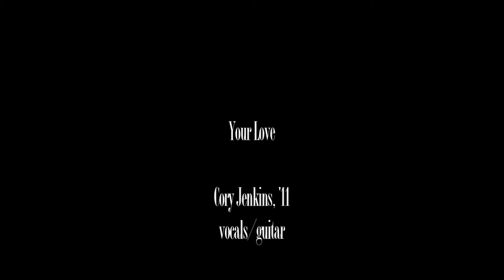Overkill Issue #9 - Cory Jenkins, '11, covers "Your Love" by The Outfield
Cory Jenkins, '11, on vocals and guitar.
An Overkill Production, Allegheny College 2010